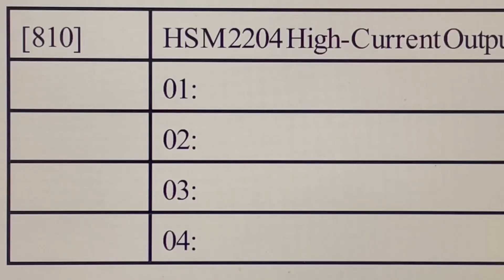DSC NEO wireless devices programming reference